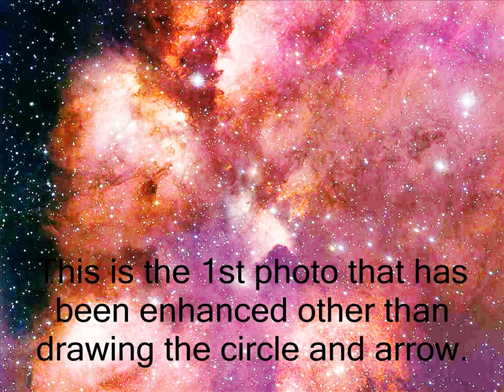Cat's Paw, An Anomaly.wmv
I thought I would share a little project I was working on for fun. I am an amateur astronomer and collect space photos (I have a serious Mars video coming out next) I came across a photo of the Cats Paw Nebula from the La Silla telescope in Chile...part of the ESO. I thought it was a fairly striking photo so I started to clean it up..enhance, etc. and came upon an anomaly that I couldn't figure out. I'm not sure IF it's a real "artifact" or a pixel related anomaly. I tried sending my enhanced images to Univ. of Washington Astronomy Department..even talked to someone there by phone but I could never get an answer back as to what this could be..IF anything. If you are into astronomy..or astrophysics..please check this out and see what you can find out. For now...if it is an actual artifact in space...is it maybe a solar system being formed within the nebula...or a piece of dust on the CCD? Who knows...anyway...have fun. Creative and constructive comments would be appreciated. Here's a link to a video someone else posted that...as the view scrolls past the same area (starting around the 12 second mark..enlarge to full screen)...you can see a "hint" of the anomaly.